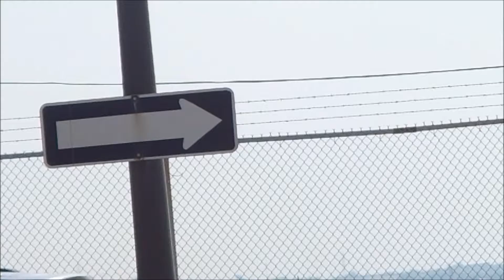Aircraft Watching at Pearson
I finally got to watch planes takeoff and land, the greatest thing ever.

People who are not Aviation enthusiasts, if you don't like planes (not going to name anyone) then don't watch. Dislike someone elses video.